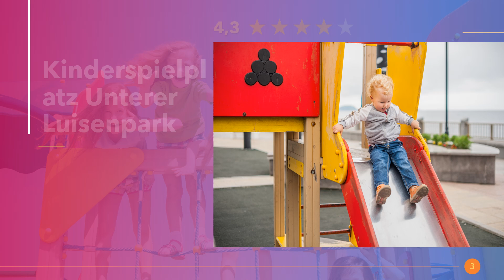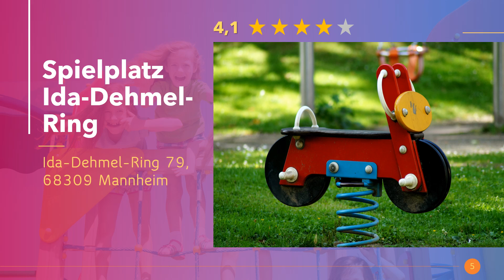Kinderspielplätze in Mannheim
Die besten und schönsten Spielplätze für Kinder und Kleinkinder in Mannheim für Jung und Alt. Tolle Spielplatzegeräte zum Spielen mit den Kleinen. Erlebt aufregende Abenteuer auf den Spielplätzen in Mannheim.

Hier in Mannheim findest du die besten Kinderspielplätze.